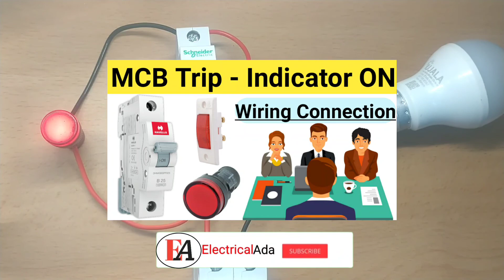MCB Tripping Indicator Connection In Hindi | How To Use MCB & Trip Indicator | Electrical Ada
Hello Friends,  Welcome In Electrical Ada,
I Am Mehul Mungalpara (Electrical Engineer),

Today Topic MCB Tripping Indicator Connection In Hindi,
How To Use MCB & Trip Indicator, MCB,

1 Pole MCB, Load(Lamp), Indicator,
MCB trip to on Red indicator,
MCB On to OFF Red Indicator,
Practically connection and working,

Panel Wiring to use tripping indicator wiring,
Any fault overload & short circuit to MCB Trip & Indicator ON,
And more information in this video,